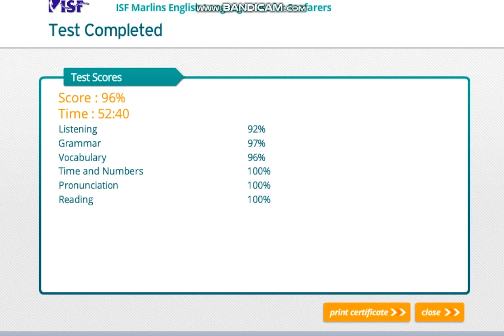marlins 2019 01 22 12 34 51 987